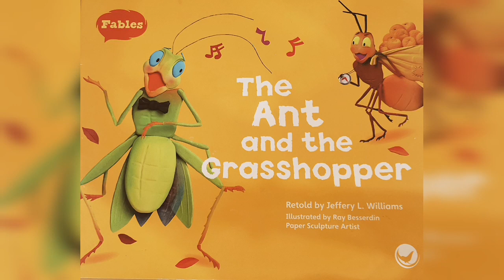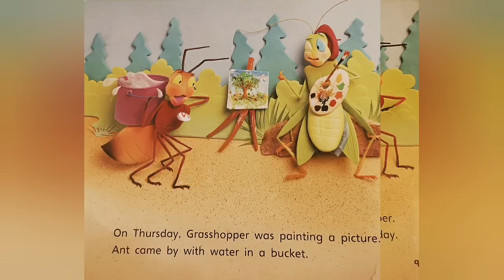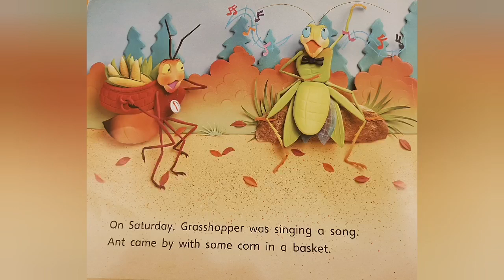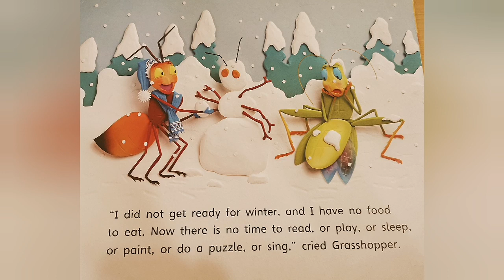THE ANT AND THE GRASSHOPPER Retold by Jeffery L. Williams (English books for kids read aloud)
Read aloud the book "The And and the Grasshopper" written by William Somerset Maugham, retold by Jeffery L. Williams. Books for children read by Kidsyland. You will find a question about the story at the end of the book. Enjoy reading books with Kidsyland!